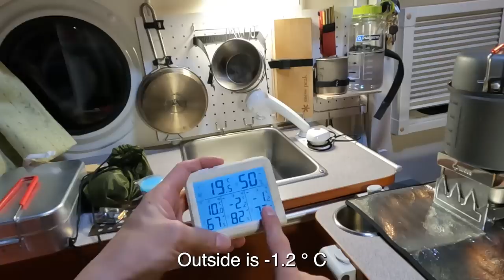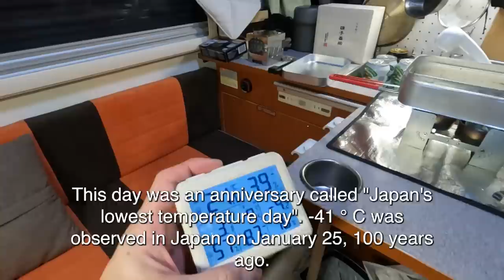-8.5 ℃ Car Camping in frozen snow [Micro Camper Adventure EPI.1]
I'm Coupy channel.
I'm a Japanese living in Japan.
I bought a very small camper that can be found in Japan.
It's called a K-camper.
I made a video of the event.

「indy727 5MT 4WD」
There are also channels with no talk, no BGM, and only environmental sounds. I made it with the aim of making a relaxing video.
I hope you can see it before going to bed or when you want to relax.

Details of the item used
「Mini KAMADO」
「Solo cooker」
「Gas torch」
「sleeping bag」
「Fever pad」
「In-vehicle refrigerator」